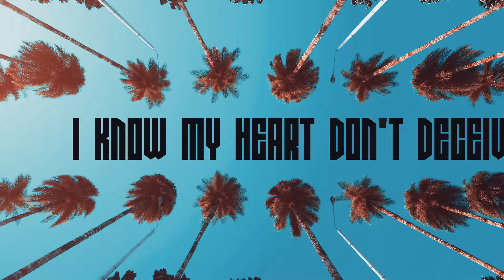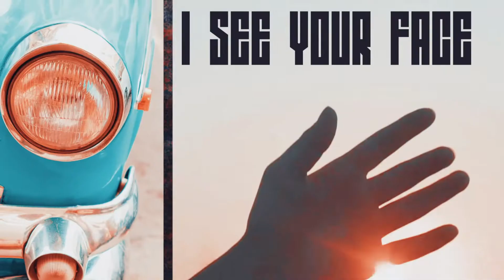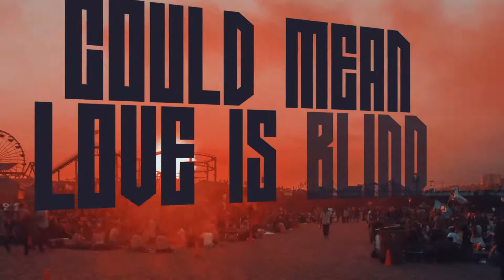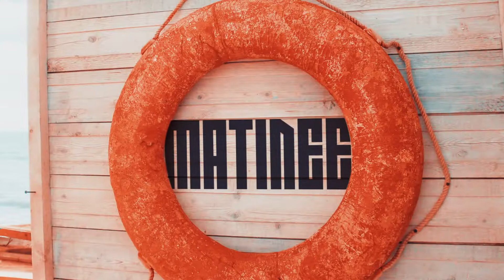ill Fayze & Glasscat - Matinee (Lyric Video)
Glasscat teams up with NYC-based artist, ill Fayze, to deliver our newest release on Wyn Records: Matinee.